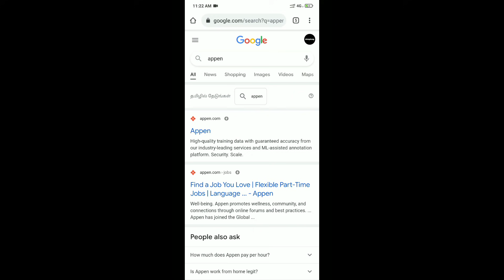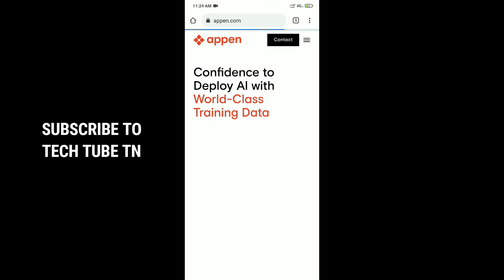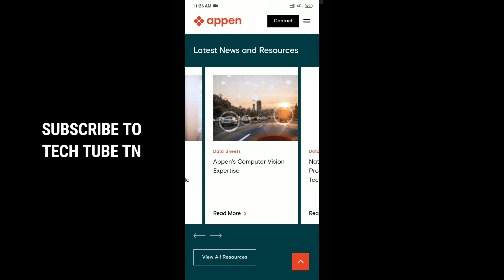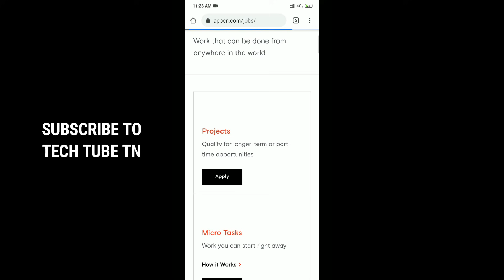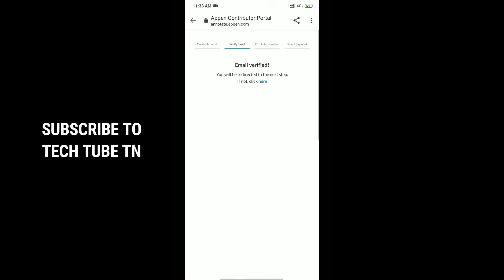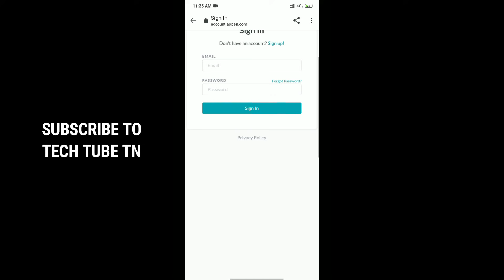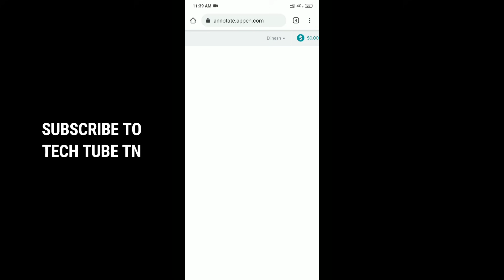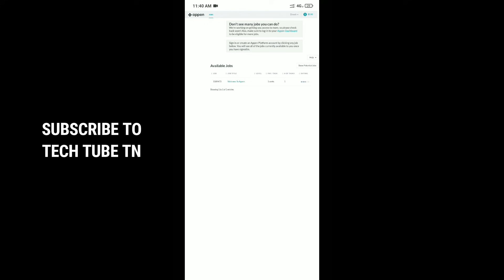Tamil தெரிந்தால் ₹75000 ரூபாய் சம்பாதிக்கலாம் || appen work from home jobs review || trusted payment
In this video I'm going to show how to make money online from home. appen work from home jobs review in Tamil.

Recommended